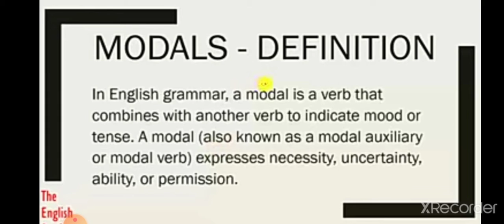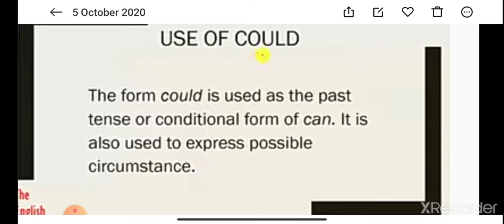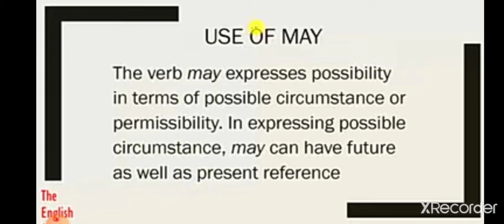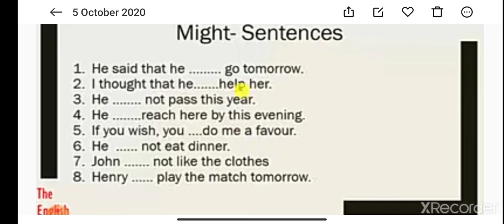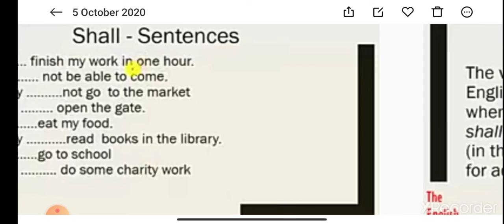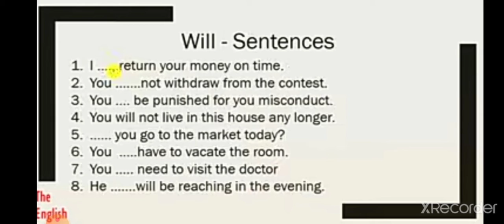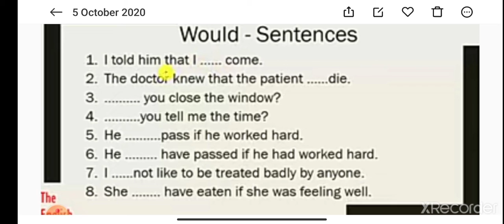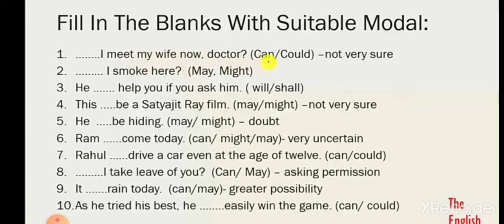English Grammar Topic "Modals"